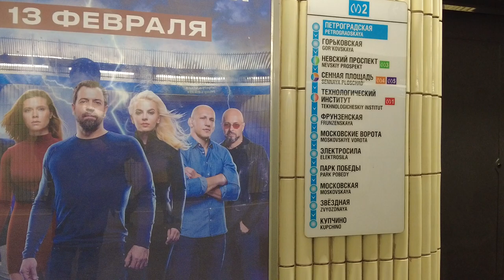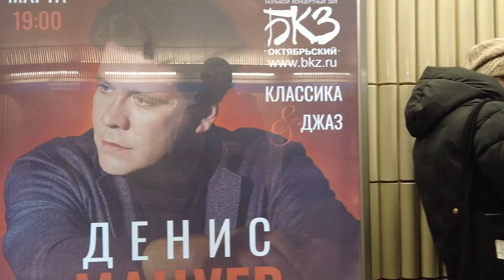St. Petersburg, Walks 🚅 Trip to Metro, 🇷🇺 Russia. Hidden Cam - Passengers, metro stations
Walking tour in St. Petersburg, Russia. Journey by train from Parnas station to Petrogradskaya metro station. Walk through the metro stations, passengers in the metro.

If you're looking for a fun and unique way to explore St. Petersburg, look no further than a subway ride! In this video, we'll take you on a walking tour of some of the city's most popular stations. As you walk through the stations, you'll be able to get a glimpse of the passengers' faces and see some of the city's most beautiful sights. Whether you're a tourist or a resident of St. Petersburg, a subway ride is a great way to get a glimpse of the city!